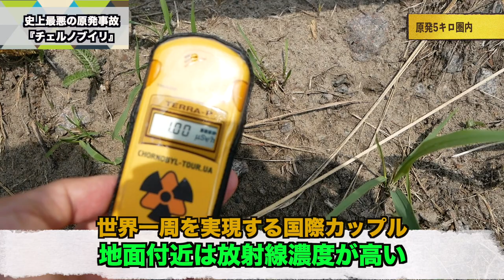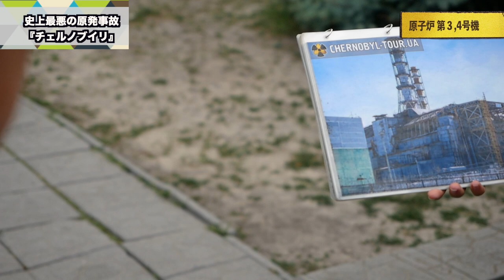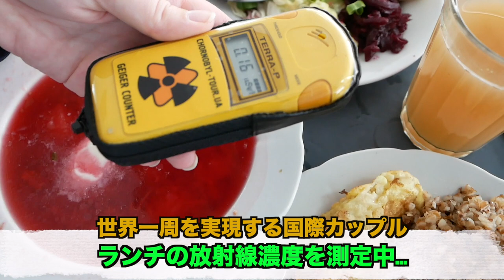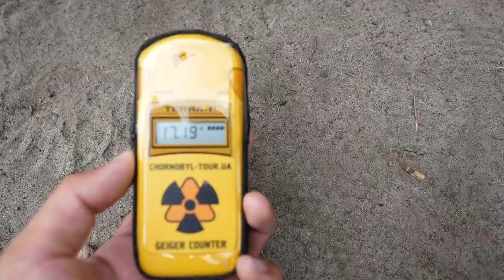【閲覧注意】「チェルノブイリ原発」カメラ潜入 - Part 3/4 【世界一周 #174】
史上最悪の原発事故『チェルノブイリ 』の現場にカメラが潜入！
30年以上経過した今の現状とは！？